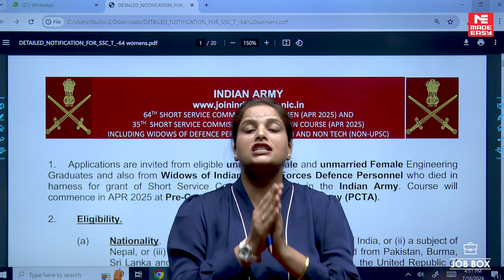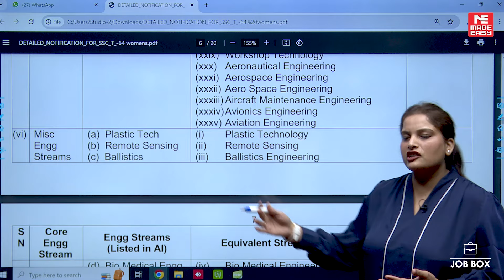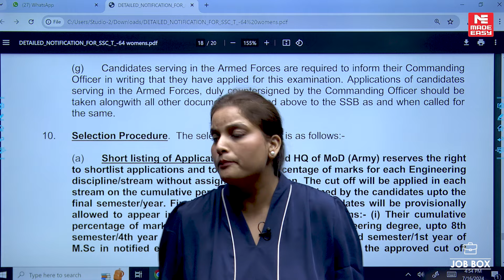Indian Army Recruitment 2024 | Official Notification Out | Job Opportunity | MADE EASY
Exciting opportunities await in the Indian Army! In this video, we provide detailed information about the Indian Army Technical Recruitment for 2024, specifically for the Direct Officer Post. Learn about the salary structure, number of vacancies, age limit, important dates, and required qualifications for this prestigious position.

Watch now to get all the essential details and prepare to apply for this esteemed role in the Indian Army.